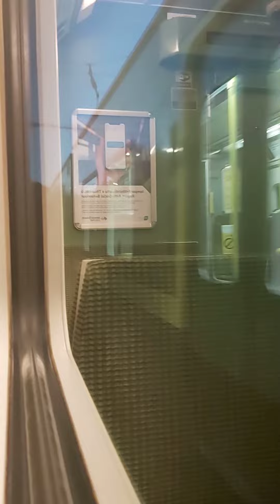Onboard a DART class 8100 between Dalkey and glenageary